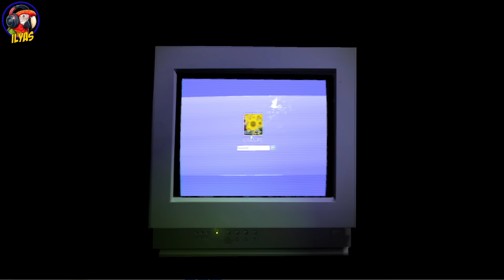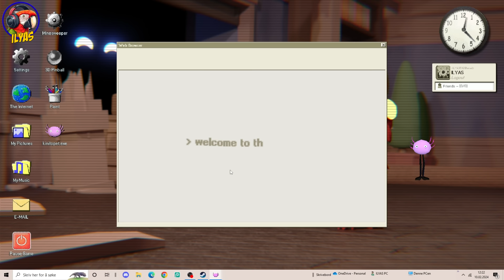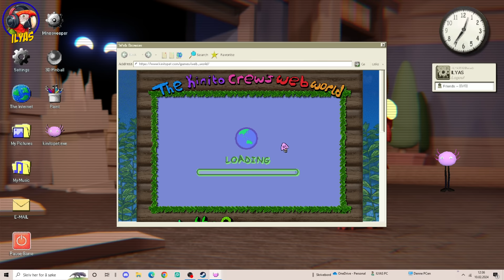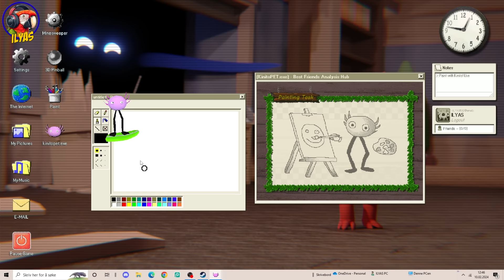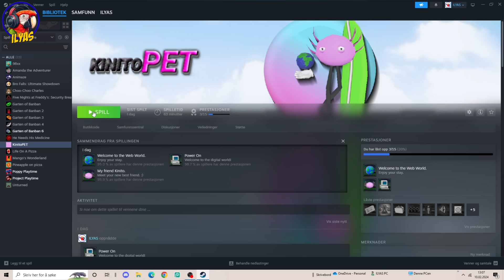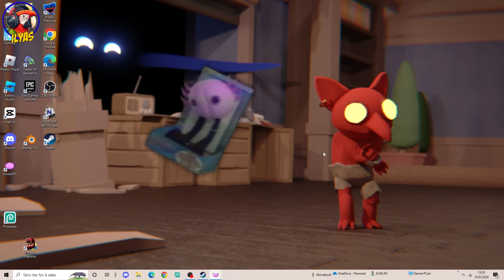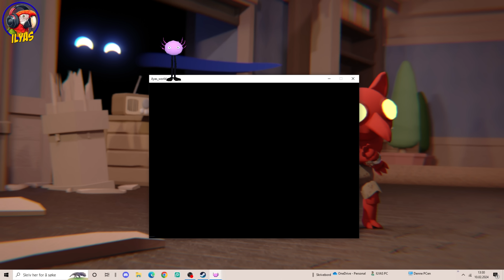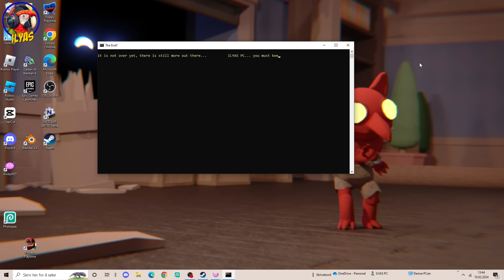KinitoPET | Full Game Walkthrough in 4K 60fps | No Commentary | No Escape Ending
About:
KinitoPET is a psychological horror experience that takes place through Kinito, an early 2000s virtual assistant. Kinito is able to walk, talk, browse, adapt, and play games as Kinito is like no other with its adaptive technology!